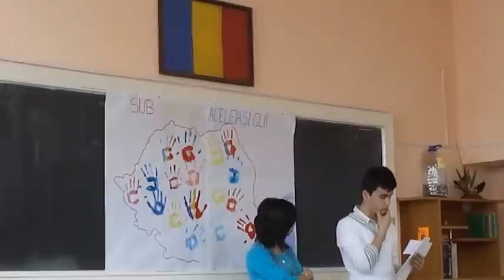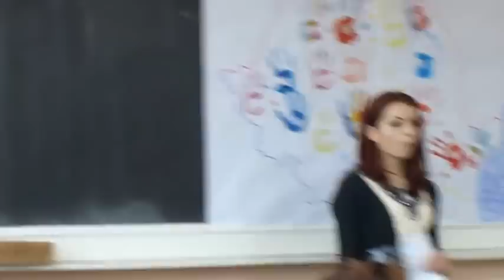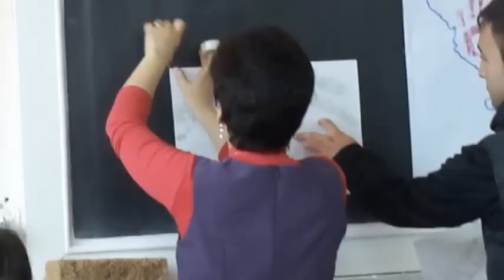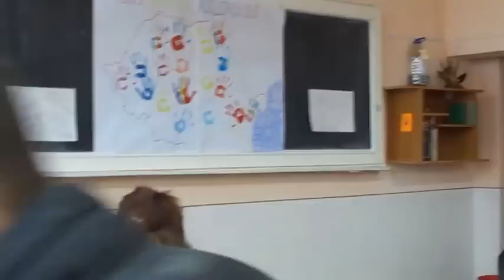Sub soarele aceleiasi glii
O activitate desfăşurată în cadrul programului Să ştii mai multe, să fii mai bun! în cadrul catedrei limbă şi comunicare a Liceului Tehnologic Traian Vuia din Tg. Mureş.